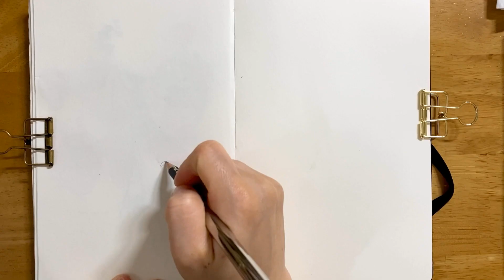그림에서 꽃 향기가 났으면, 꽃드로잉 𝑓𝑙𝑜𝑤𝑒𝑟 𝑓𝑟𝑒𝑒 𝑑𝑟𝑎𝑤𝑖𝑛𝑔 𝑤𝑎𝑡𝑒𝑟𝑐𝑜𝑙𝑜𝑟 𝑝𝑎𝑖𝑛𝑡𝑖𝑛𝑔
나른하게
(      ´ㅅ` )
╰◟◞  ͜     둥실

🎵오늘의 일기 - 사랑스러운 나의 그대 : 어쿠스틱 기타 사운드, 봄 음악 모음
🎵오늘의 일기 - 너는 나의 오아시스 (Oasis) : 편안하고 차분한 음악, 귀여운...